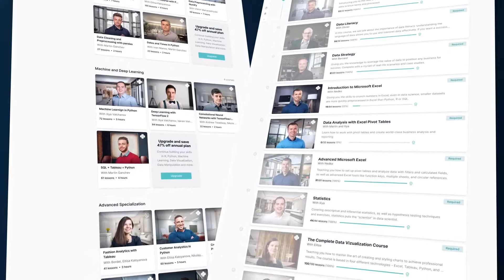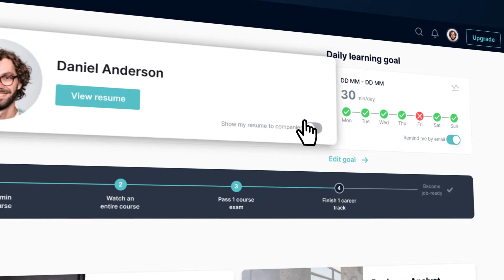Introducing 365 Data Science 2.0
Our website is completely redesigned for a simple, clear experience with new features that make accomplishing your goals easier than ever.

Career Tracks
We broke down our data science program into Career Tracks – Data Scientist, Data Analyst, and Business Analyst. Now, you can learn the specific skills for the job you want and enter the real-world working environment with confidence.

Exams
You can put your skills to the test with 3 types of timed exams – Practice Exams, Course Exams, and Career Track Exams.

Certificates
We have substituted Certificates of Completion with Certificates of Achievement. Depending on the exams you pass, you will be awarded Course Certificates or Career Track Certificates – both a prestigious testament of your achievement.

Resume Builder
The 365 Resume Builder is designed to help you create a sharp and effective resume in 5 simple steps. We’ve structured the process in a way that allows you to provide all important information employers want to see in just a few minutes.

User Dashboard
With the new and improved user dashboard, organizing your learning process around set goals is easier than ever.

Upcoming Courses
Want to see what’s next? The Upcoming Courses page gives you a sneak peek into all the amazing data science courses we have in store for you.

So, we’re incredibly happy to share what we’ve worked on for the past months with you.